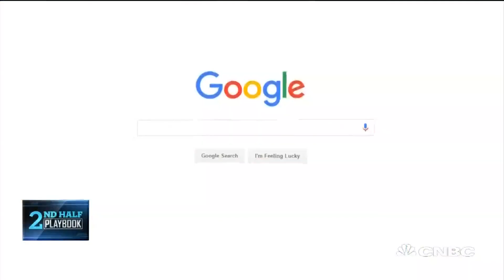Second half playbook: Tech poised to outperform?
CNBC’s Josh Lipton takes a look at what’s in store for tech in the second half of 2019.